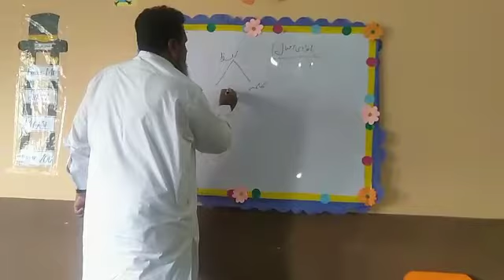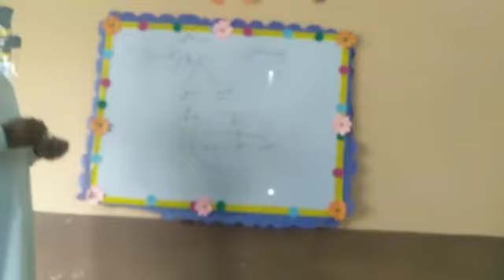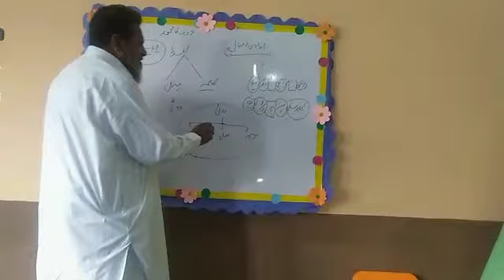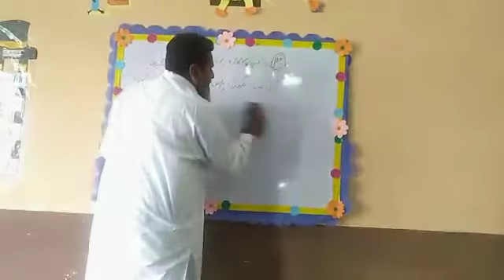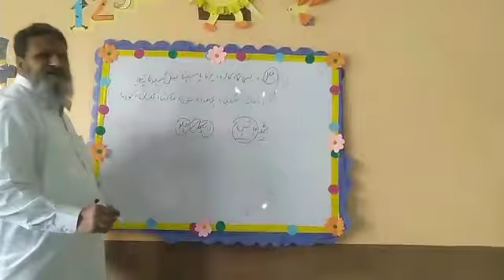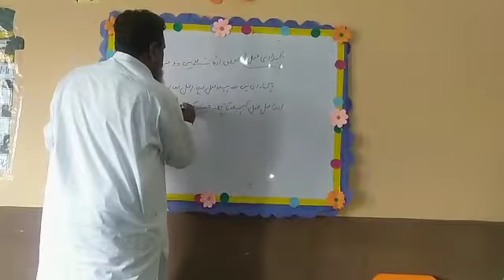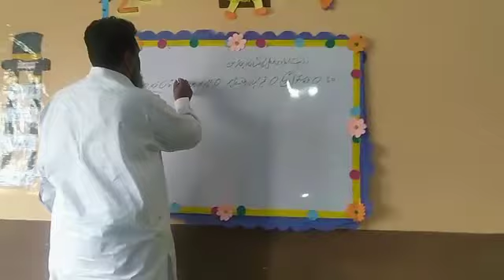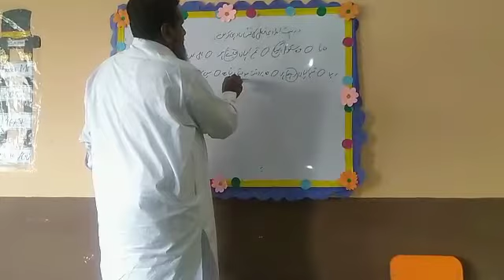Urdu Grammar by Professor Suleman Saleemi.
Urdu Grammar by Prof Suleiman saleemi sb.